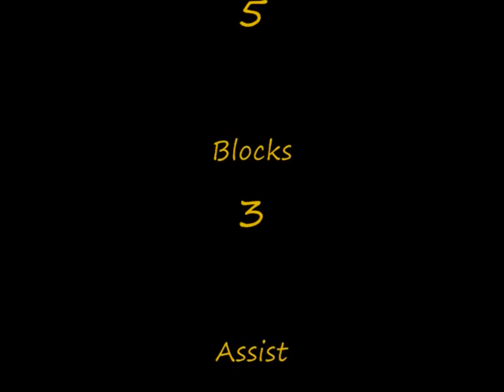Player of the Week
Danaejah Grant Pelle Pelle Player of the week / Highlights